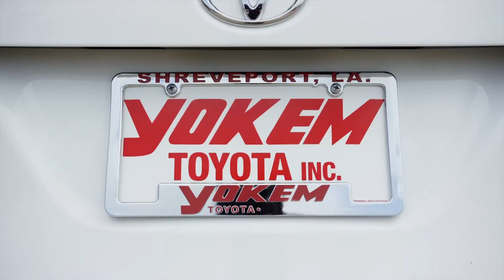Yokem Toyota | Summer Service